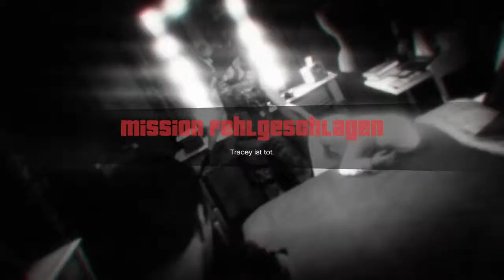Grand Theft Auto V # 92 - Zusammenbruch